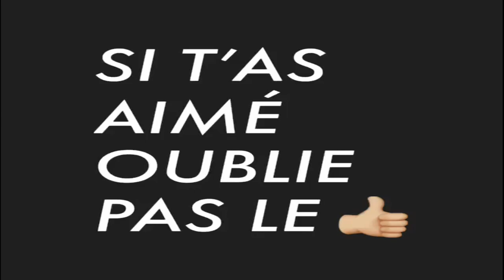JE FAIS RAGER MON POTE EN 1vs1 SUR FORTNITE !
Yo les guedins p'tit 1v1 avec le frérot apha , qui ... est assez épicé on va dire :D